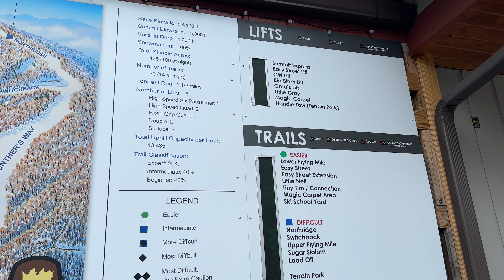Scenic Chair Lift Ride - Sugar Mountain, NC